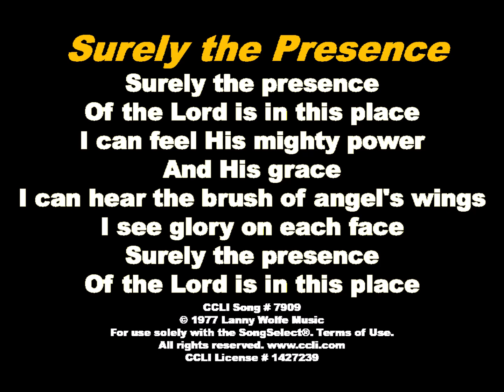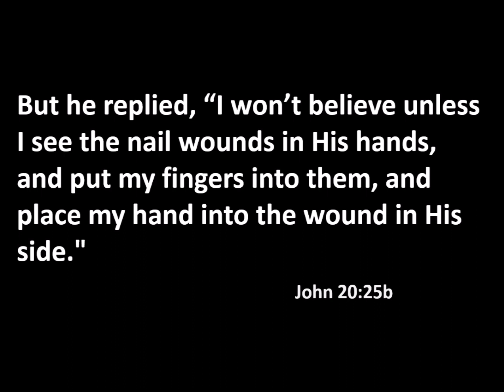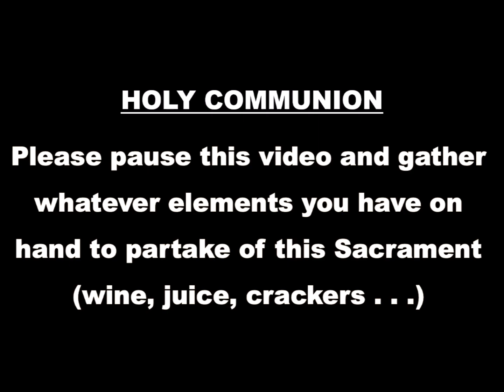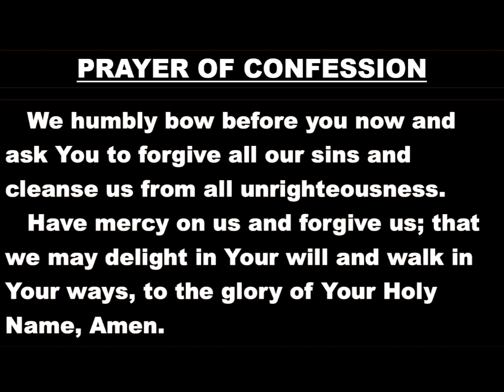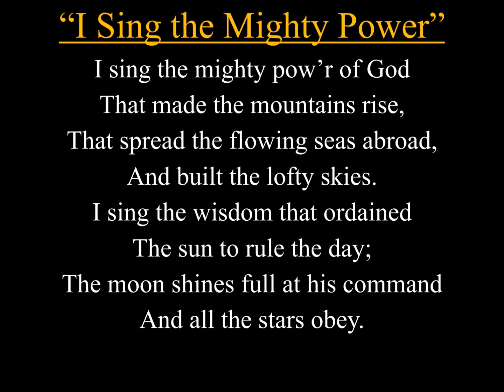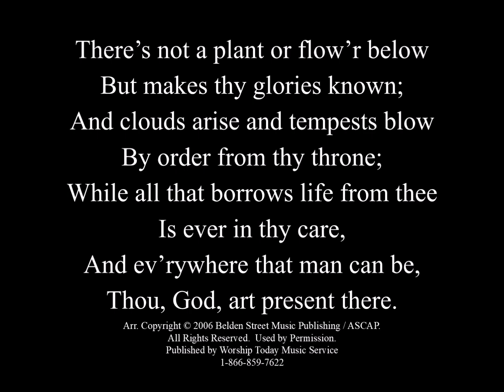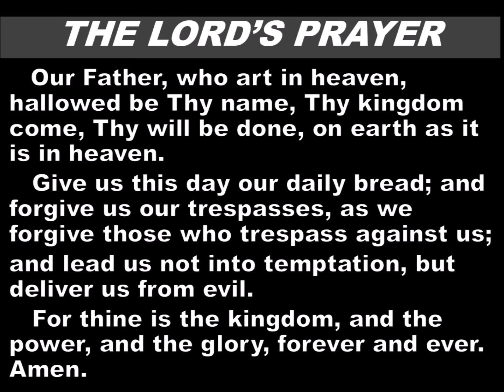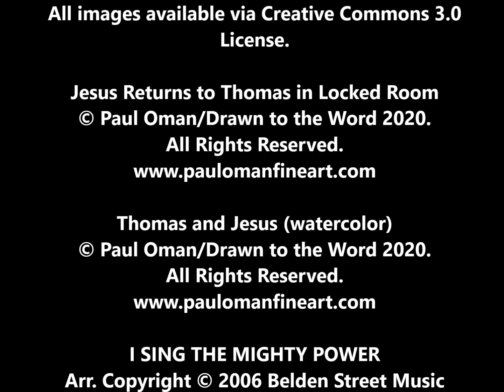"Doubting Thomas" -- April 19, 2020 -- Trinity Lutheran Church, Birchwood WI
Pastor Barb Kleven preaches on the 2nd Sunday of Easter
CREDITS
SURELY THE PRESENCE
CCLI Song # 7909

Additional descriptions can be found at the Art in the Christian Tradition image library, a service of the Vanderbilt Divinity Library, All images available via Creative Commons 3.0 License.

Jesus Returns to Thomas in Locked Room

I SING THE MIGHTY POWER
Published by Worship Today Music Service
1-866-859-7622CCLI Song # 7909